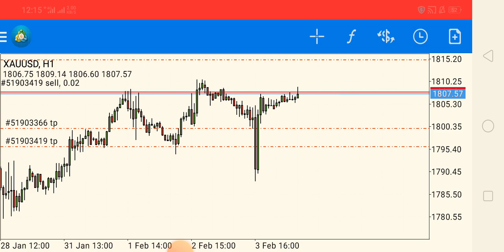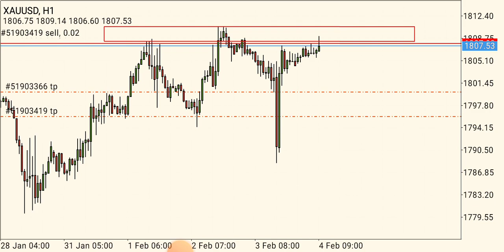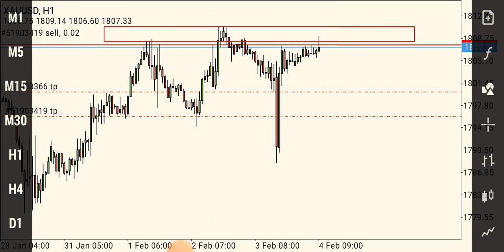Gold Update in Current Situation#trending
Telegram Chanel 👇
Analysis And Signals#

xauusd,buy xauusd,fx daily, xauusd,profitable trading strategy,xau/usd,xauusd update,xauusd scalping strategy,